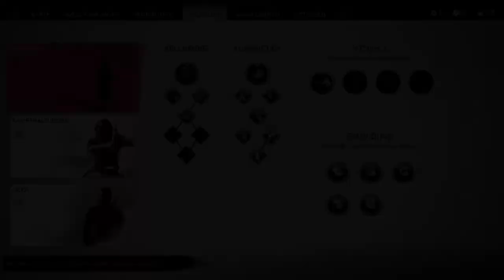Ghost of Tsushima #19 Der gebrochene Schmied PS4 Pro Gameplay